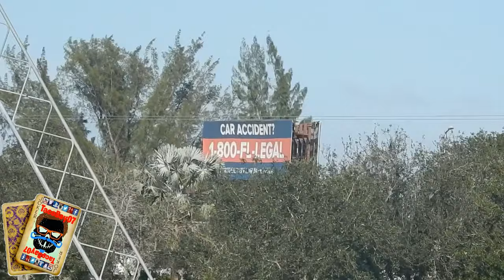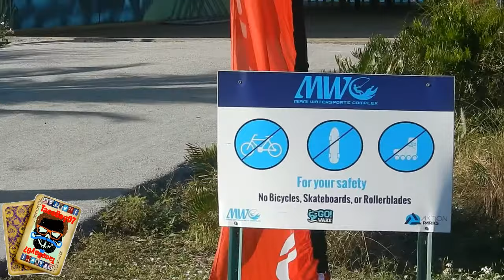Amelia Earhart Park | Miami Watersports Complex | Wakeboarding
Embrace The Blue

Hello everyone and welcome to the TacoBay Nation!

I am a Content Creator, I do Gaming, Vlogging, Haul, Travel, Reaction, and other types of videos.

I do YouTube videos because I just love the community!

Please join the community and share your channel and videos with other TacoBay members.

You can also find me on:

Playstation 4: Montecito07

 Hasta la BYE BYE!